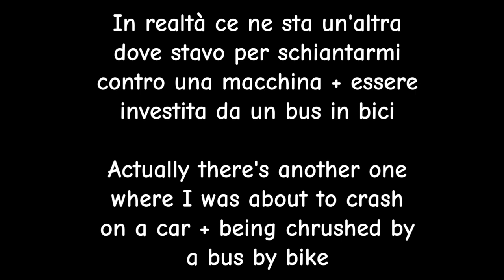👀All my Dumb Ways To Die👌✨️ ⚠️READ DESC. PLS🥹🙏💞🫶⚠️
⚠️(🇮🇹 [🇬🇧 below]) IMPORTANTE⚠️:
-Prima che qualcuno dice "Eh! Ma TuA mAdRe È r4zZ!St@! Ha GuArDaTo MaLe Il DoTtOrE dI cOlOrE!¡!¡"... lasciatemi spiegare: Io e mia madre siamo andate in ospedale quando erano circa le 23:30 o più o meno quell'ora lì; siamo uscite che erano LE 2:20 CIRCA DEL MATTINO. E questo perché quel dottore camminava in giro per il corridoio per 1 ORA E 40 MINUTI CIRCA SENZA FARE NIENTE. E io mi ero addormentata perché ero stanca (e probabilmente anche perché ho pianto un fiume, non potete immaginare🥹, ero spaventatissima). Se mi ricordo bene (da quel che mi ha raccontato mia madre, perché io dormivo😅) è lei che ha chiesto al dottore se poteva visitarmi.

Ecco qui la spiegazione!

Ma se qualcuno a qualche domanda ha riguardo di questi miei ✨️bellissimi✨️ episodi, chiedete pure! Cercherò di chiarire i vostri dubbi al mio meglio💞🫶 Ciauuu!🥰

⚠️(🇬🇧) IMPORTANT⚠️:
-Before anyone says "Eh! YoU'rE mOtHeR's A r4c!sT! ShE lOoKeD aT tHe BlAcK dOcToR iN a BaD wAy!¡!¡"... let me explain: Me and my mother got to the hospital approximatly at 23:30 or more  or less that hour; we got out when it was approximatly 2:20 IN THE MORNING. And that was because that doctor was walking around the hallway for approximatly 1 HOUR AND 40 MINUTES WITHOUT DOING ANYTHING. And I fell asleep because I was tired (and probably because I cried a river, you can't imagine🥹, I was so scared). If I remember correctly (from what my mother told me, because I was sleeping😅) she was the one to ask if he could check me up.

Here's the explaination!

But if anyone has any questions about my ✨️amazing✨️ episodes, ask away! I'll try to clear your doubts the best I can!💞🫶 Byeeee!🥰